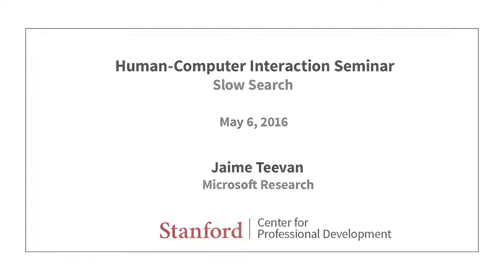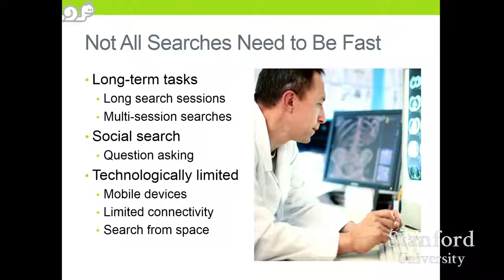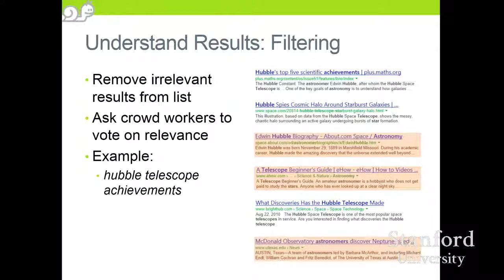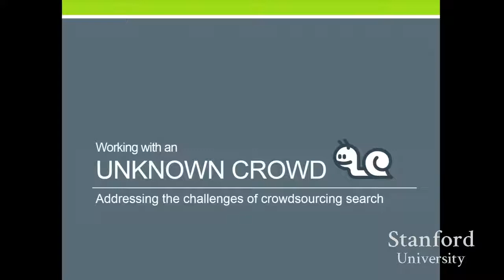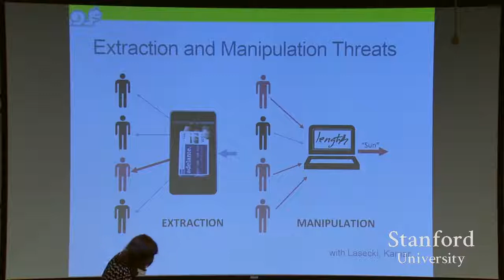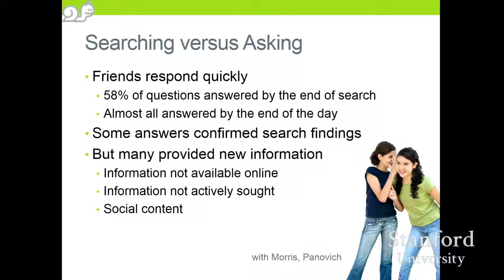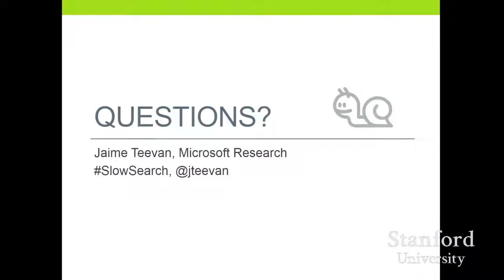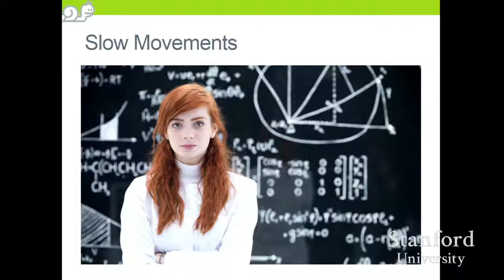Stanford Seminar Slow Search - The Best Documentary Ever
Slow Search -Jaime Teevan, Microsoft Research This seminar series features dynamic professionals sharing their industry experience and cutting edge .

The Search Engine Manipulation Effect (SEME) and Its Unparalleled Power To Influence How We Think- Robert Epstein of American Institute for Behavioral .

Big Data is (at least) Four Different Problems - Mike Stonebraker of MIT Support for the Stanford Colloquium on Computer Systems Seminar Series provided by .

Solid State LiDAR for Autonomous Vehicles, Security, Industrial Automation, and 3D Mapping - Louay Eldada of Quanergy Support for the Stanford Colloquium .